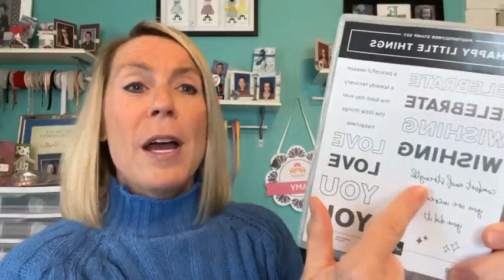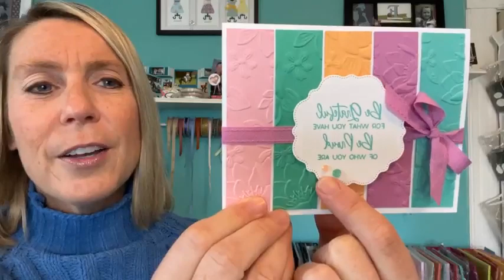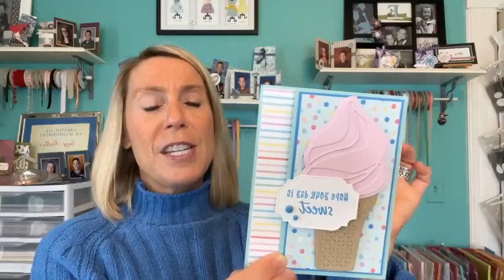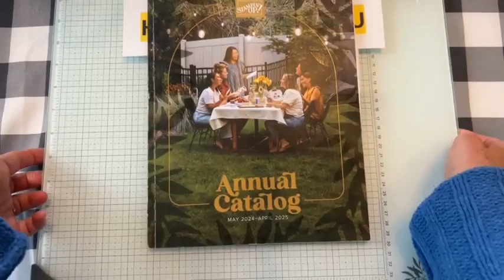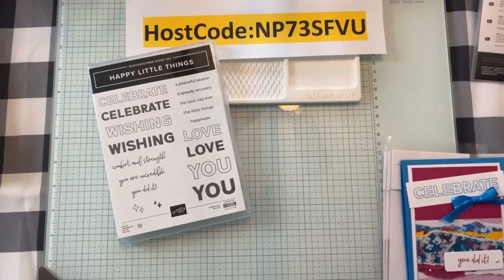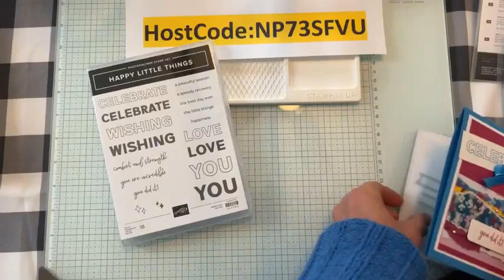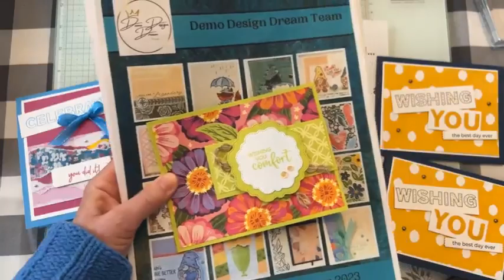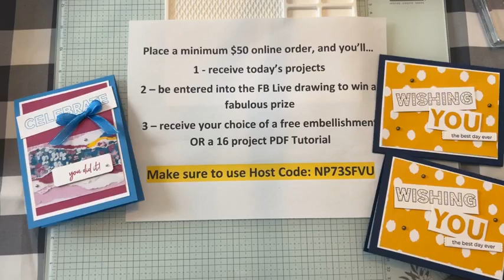THE HAPPY LITTLE THINGS BUNDLE TODAY ON FB LIVE – April 12, 2024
This is a recording of my Facebook Live demo (or, as we like to call it. Frillici Friday!!) on April 12, 2024.

This week, I demo'd 2 fun projects featuring the Happy Little Things Bundle (and. gave you lots of other great info, too)!

You can get all of the product details, dimensions and item codes

and... we drew for the WINNERS OF THE CAKE FANCY STAMP SET & BLACK & WHITE GINGHAM RIBBON!! Wow!!! What a great day!!

AS A THANK YOU FOR EVERY ORDER OVER $50, YOU’LL RECEIVE THE PROJECTS I DEMO’D TODAY AND GET THE CHANCE TO WIN THE PLANTED PARADISE STAMP SET when you order online by Wednesday, April 24!!

In addition, you automatically receive a FREE EMBELLISHMENT OR A 16 PROJECT PDF TUTORIAL (you choose)!!

Interested in joining my team?    ***Why pay full price when you can get a discount on all your future purchases from Stampin' Up! once you purchase the $99 starter kit!  Pick $125 and get the Stampin' Glass Mat Studio OR an additional $30 in Free Product now thru February 29!!

xoxo, Amy